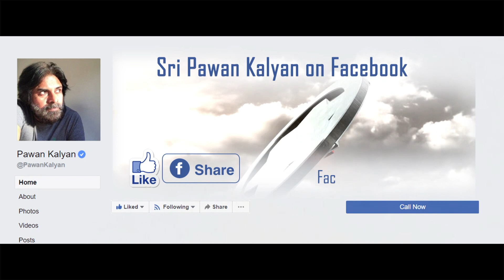Exclusive Video || JanaSena Chief Pawan Kalyan at Paderu Public Meet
Follow JanaSena Chief Pawan Kalyan on Facebook : Facebook.com/PawanKalyan